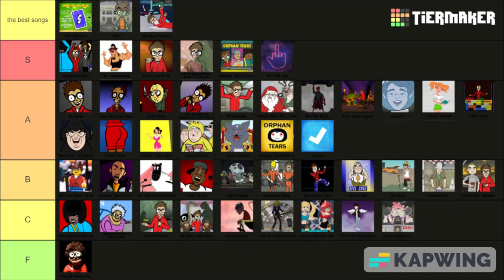a tier list but...